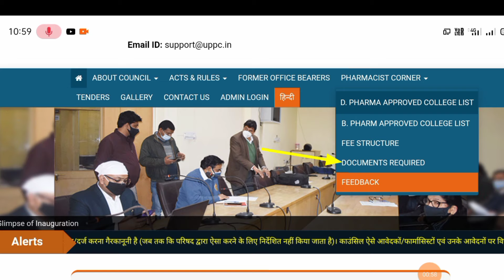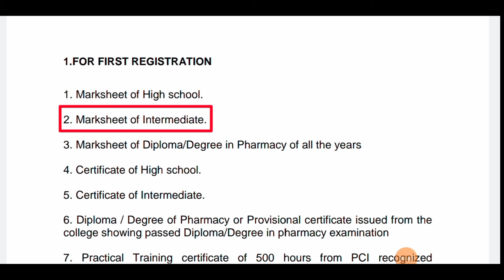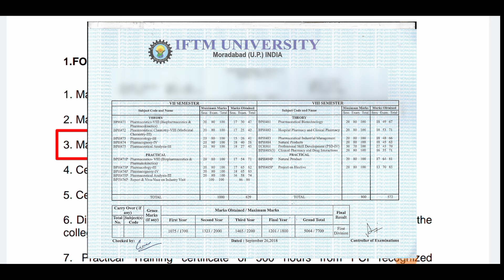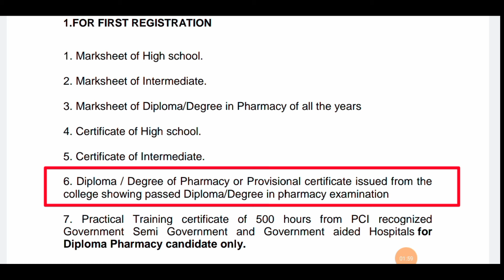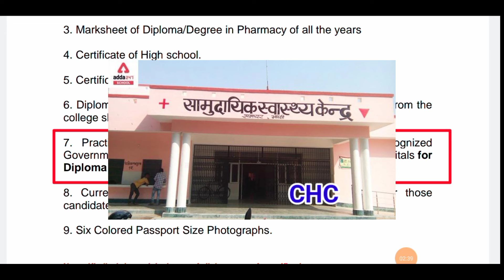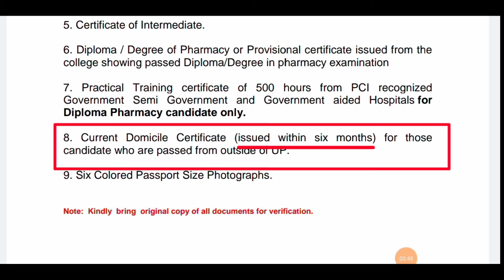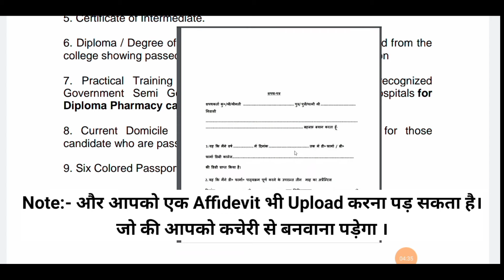फार्मेसी रजिस्ट्रेशन करते समय कोन से दस्तावेज लगेंगे। Documents required for pharmacy registration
More Queries -
Documents required for pharmacy. registration
documents required for pharmacy licence
Documents required for d pharmacy registration
Documents required for pharmacy registration in up
pharmacy registration online 2023
pharmacy registration renewal online
pharmacy registration
pharmacy registration kitne din mein aata hai
pharmacy registration renewal online west bengal
pharmacy registration certificate download
pharmacy registration number kaise nikale
pharmacy registration online 2023 west bengal
pharmacy registration kaise check kare
d pharma registration process
d pharma registration process 2023
d pharma registration kaise kare
d pharma registration kaise check kare
d pharma registration documents
d pharma registration
d pharma registration renewal kaise kare
d pharma registration renewal
d pharma registration me kya kya document chahiye
d pharma registration fees kitni hoti hai
pharmacist registration
pharmacy
pharmacy registration process 2023
registration
pharmacist registration process
pci registration
up pharmacy registration
pharmacy registration 2023
online pharmacy registration
registration of pharmacist
pharmacist registration online
pharmacy registration form filling
pharmacy registration certificate
pharmacy assistant registration
when pharmacy registration will start
pharmacy council online registration
pharmacist registration check
up pci registration status check online
up pci registration online
up pci registered pharmacist list
up pharmacy council
pharmacy registration renewal online up